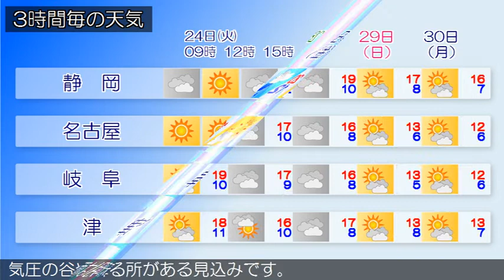2020/11/24 東海地方の天気予報 朝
愛知県では、２４日まで空気の乾燥した状態が続くため、火の
取り扱いに注意してください。本州付近は高気圧に覆われてい
ます。一方、静岡県付近には局地的な前線が停滞しています。
東海地方は、晴れまたは曇りとなっています。２４日の東海地
方は、高気圧に覆われて晴れますが、気圧の谷や湿った空気の
影響で雲が広がりやすく、静岡県では夜は雨の降る所があるで
しょう。２５日の東海地方は、高気圧に覆われて晴れますが、
気圧の谷や湿った空気の影響で雲が広がりやすく、静岡県では
未明は雨の降る所がある見込みです。